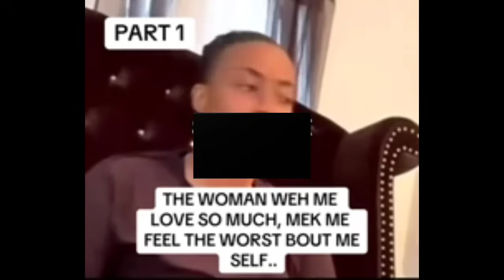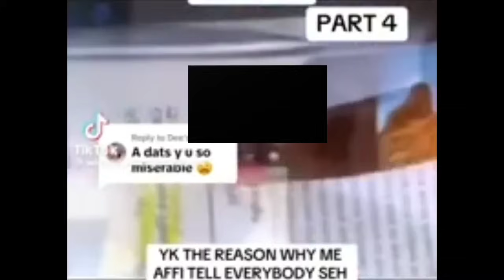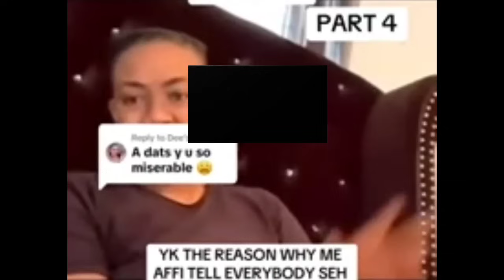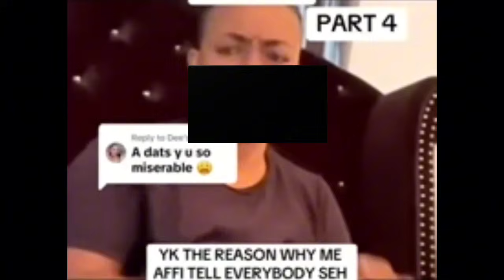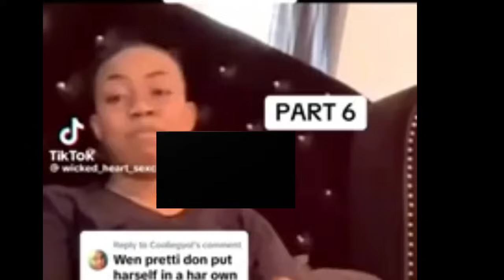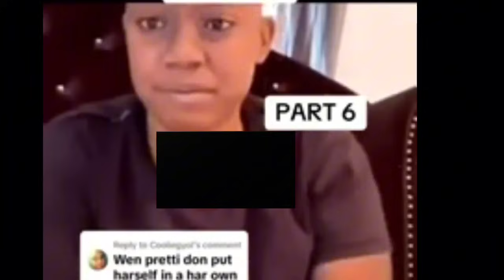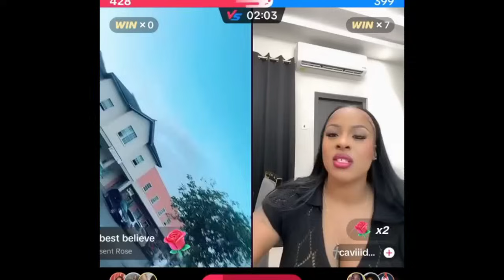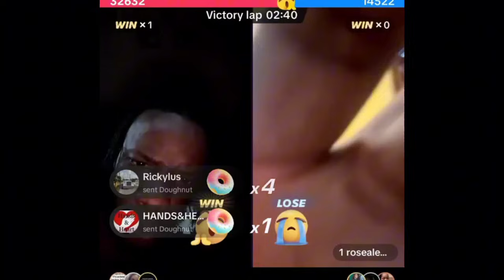CAVI C0ME FI JAYDEN N D!SS HIM UP W!CK3D H!M F WID DI WR0NG 0NE HIM N ROSEALEE RESP0ND TO CAVI N DEE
CAVI C0ME FI JAYDEN N D!SS HIM UP W!CK3D HIM F WID DI WR0NG 0NE HIM N ROSEALEE RESP0ND TO CAVI N DEE